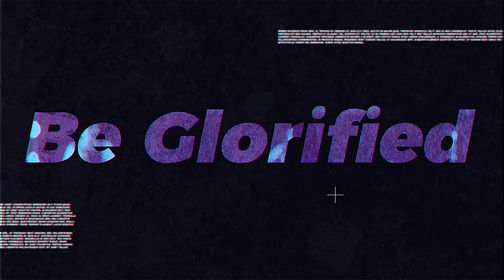Video Announcements 2/21